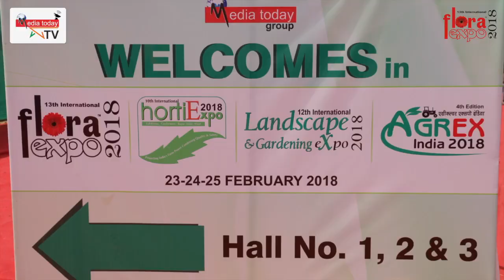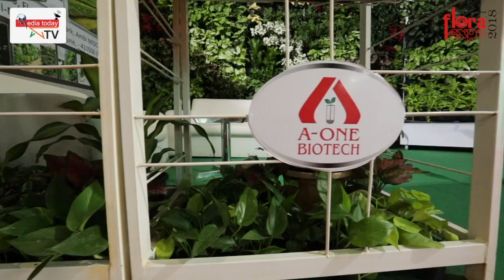Flora Expo 2018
A Glimpse of India's Biggest Floriculture and Green industry show !!